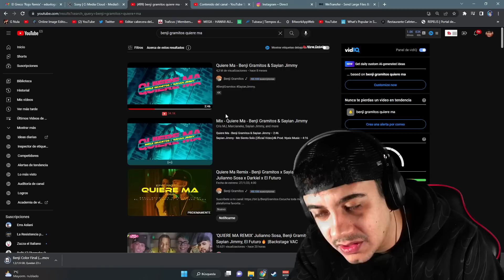(REACCIÓN) Quiere Ma Remix - Benji Gramitos x Sayian Jimmy x Julianno Sosa x Darkiel x El Futuro